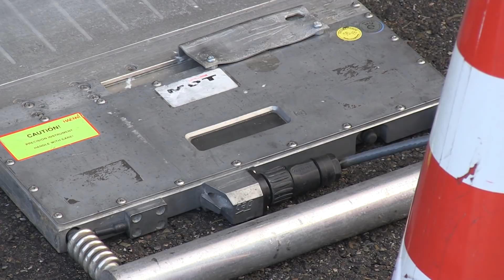Polizei durchkämmt Busse und Lkw auf A6: Bilanz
Sinsheim - An der Tank- und Rastanlage Kraichgau Süd führt das Polizeipräsidium Mannheim zusammen mit der Autobahnpolizei und dem Zoll penible Schwerlastkontrollen durch.